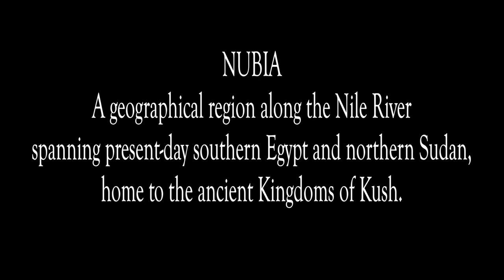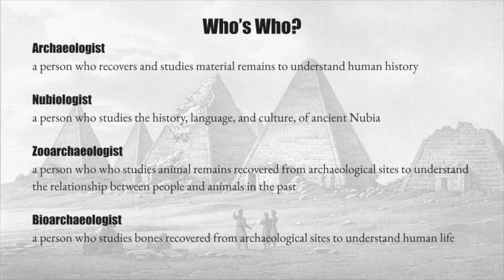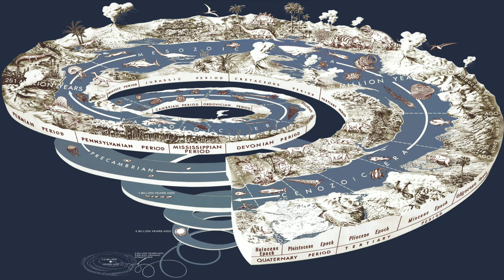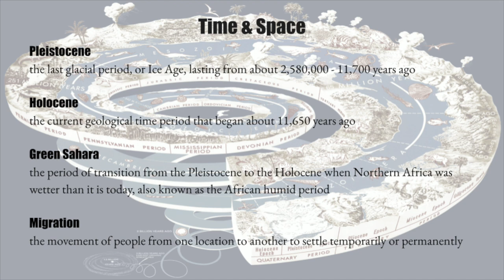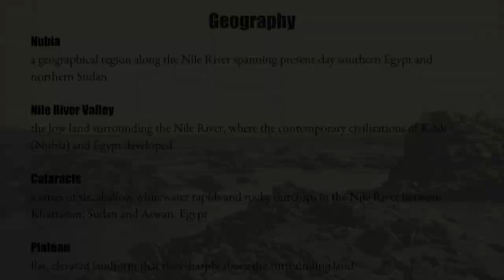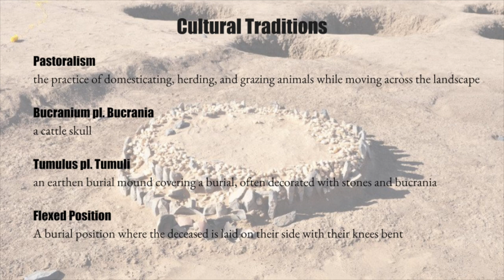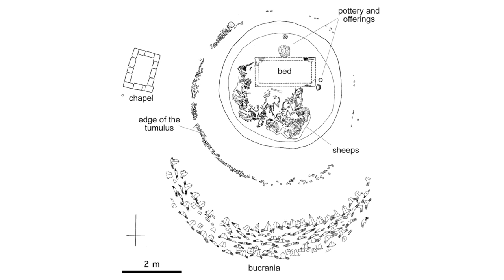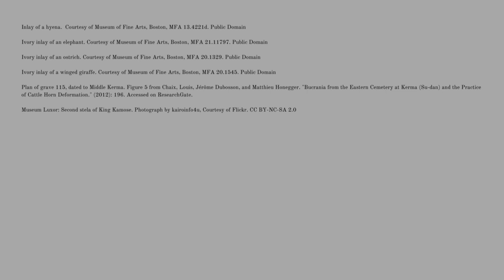Ancient Nubia Part 1: Pre- Kerma - Kingdoms of Kush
Archaeology in the Community and ASOR partnered with scholars of Ancient Nubia to produce a video series that can be used by educators to teach students about Nubian civilization.